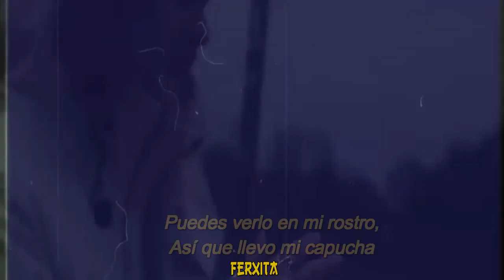lil peep - five degrees [subtitulado en español]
DESCARGO DE RESPONSABILIDAD: No soy dueño del anime, la música, las ilustraciones o las letras. Este video no pretende infringir ninguno de los derechos de autor. Esto es para promover.

Renuncia de derechos de autor:
Título 17, Código de los EE. UU. (Secciones 107-118 de la ley de derechos de autor, Ley 1976):
Todos los medios en este video se utilizan para fines de revisión y comentarios en términos de uso justo. Todas las imágenes e imágenes utilizadas pertenecen a sus respectivas compañías.
El uso justo es un uso permitido por el estatuto de derechos de autor que de lo contrario podría estar infringiendo.

Más información
Escucha música sin anuncios con YouTube Premium
Canción
Sick of Being Lied To (Original Mix)
Artista
Apollo
Álbum
Orbital
Con licencia para YouTube de
Label Worx (en representación de Global Outsiders)